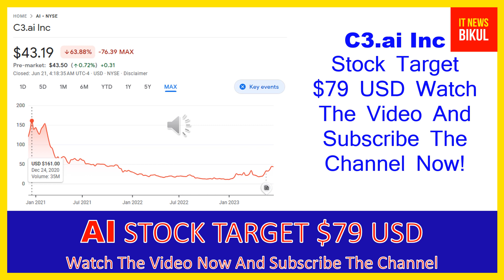AI Stock - C3.ai Inc Stock Breaking News Today | AI Stock Price Prediction | AI Stock Price Target